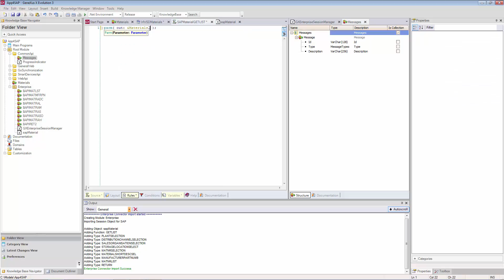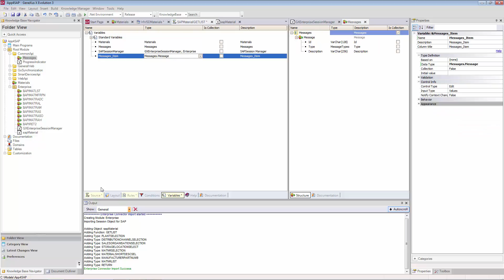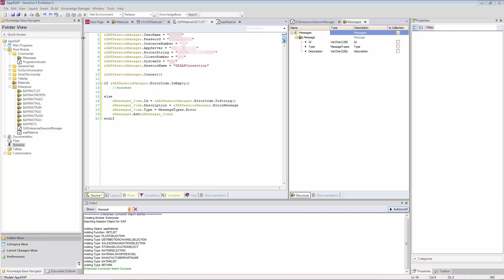Creando una aplicación móvil con GeneXus para trabajar con los Materiales del SAP ERP – parte 3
Válido para: Evolution 3. Luego de importado el Business Object Material con el método GETLIST del SAP ERP, empezamos a programar el procedimiento GeneXus que lo utilizará. En este video nos enfocamos en el primer paso: cómo conectarse al ERP. Para ello se utilizará el objeto GXEnterpriseSessionManager. También veremos una forma —de las muchas posibles— de manejar los errores que surjan del intento de conexión.